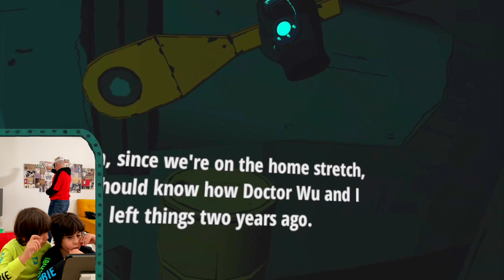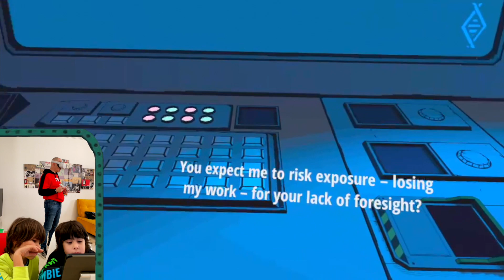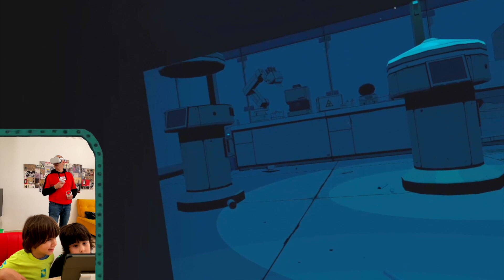LLEGAMOS al NIDO de los DILOPHOSAURUS!! Jurassic World Aftermath VR para OCULUS QUEST 2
Hola!! Un saludo a todos y todas!!